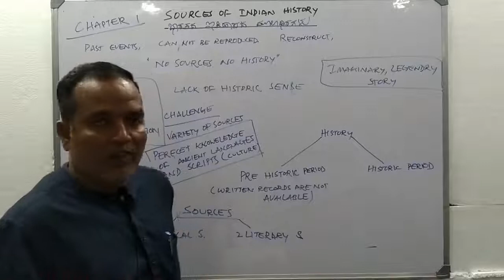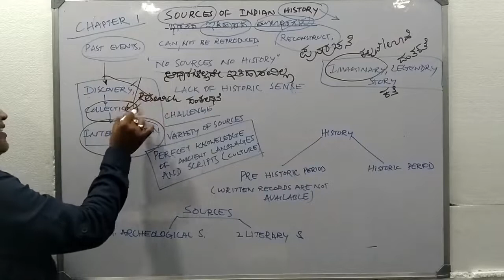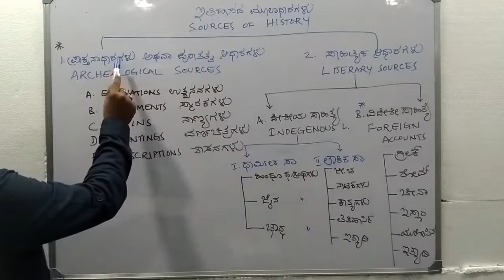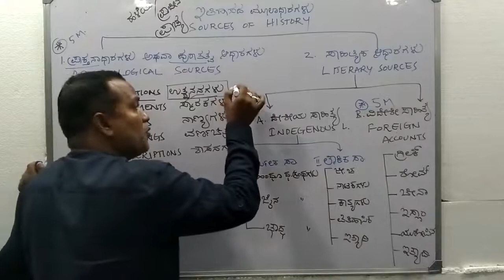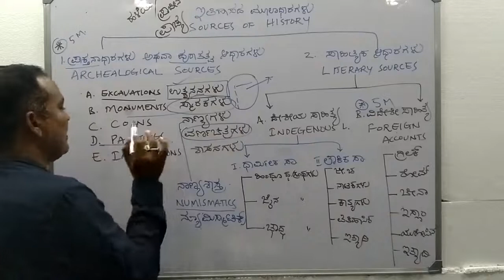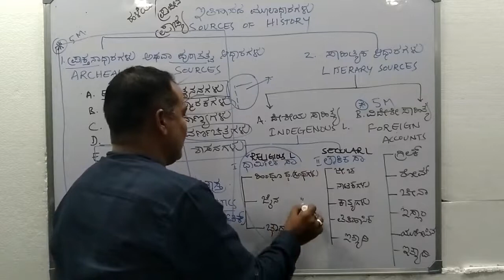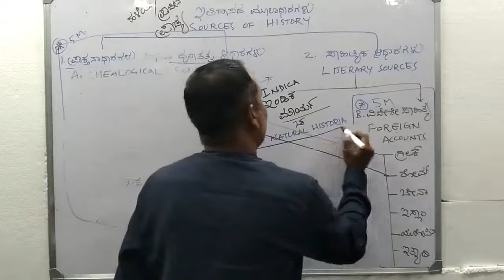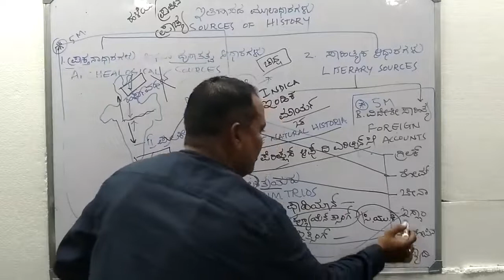CHAPTER-01 PART-04 SOURCES OF INDIAN HISTORY